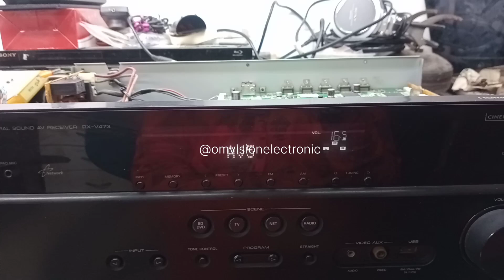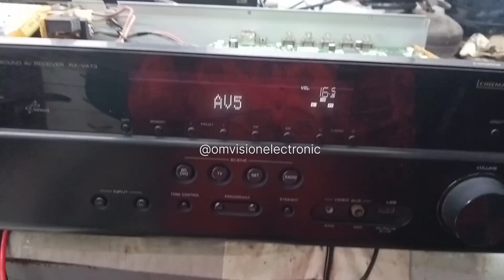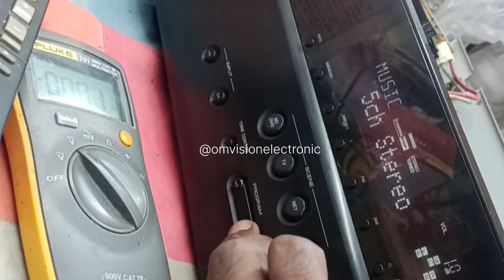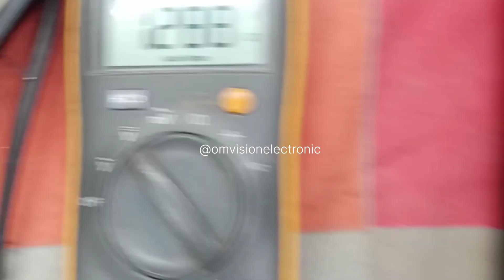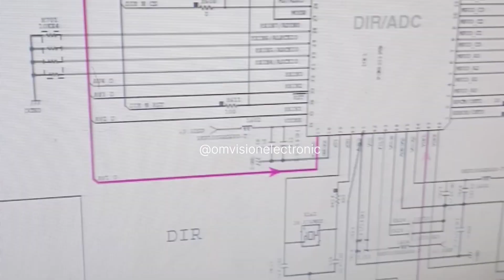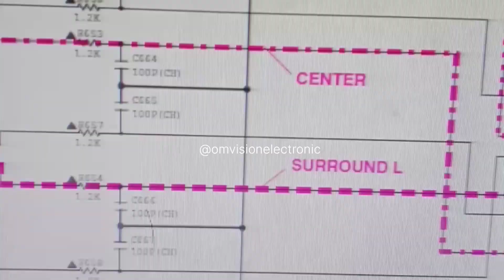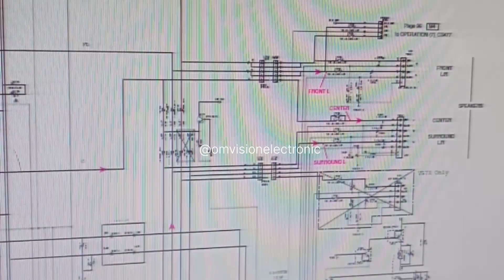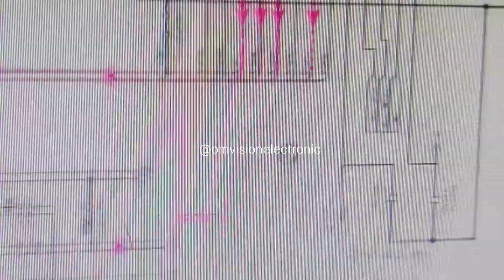Yamaha rx-v473 stereo warking good but no sound in prologic DSP mode